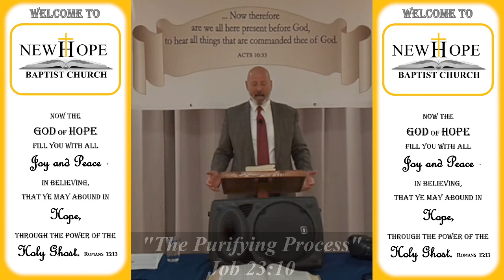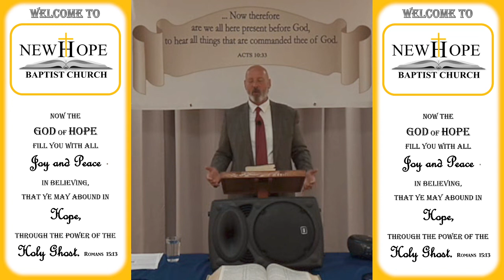The Purifying Process | Job 23:10 | Pastor Stuart Harvey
Sunday Evening message of New Hope Baptist Church, located in Exeter, England.